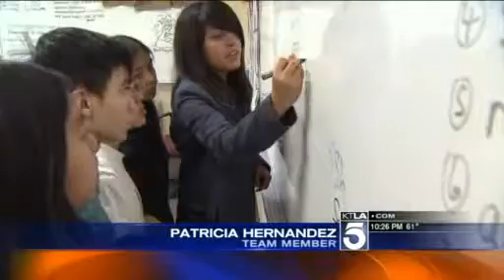Franklin High School - Cyber Patriot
Beyond the Bell is proud to have teams from Reseda and Franklin High School advance to the national championship round of CyberPatriot IV—The National High School Cyber Defense Competition.  Check out this great KTLA news story.